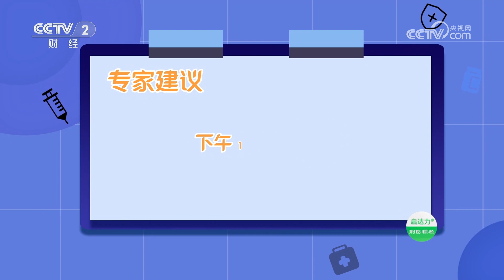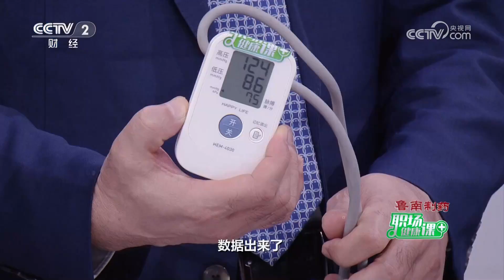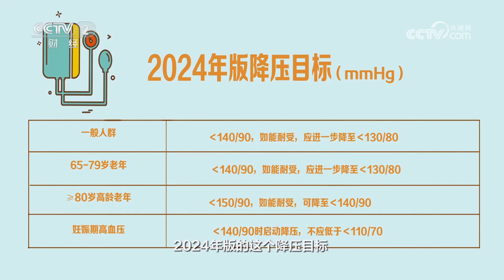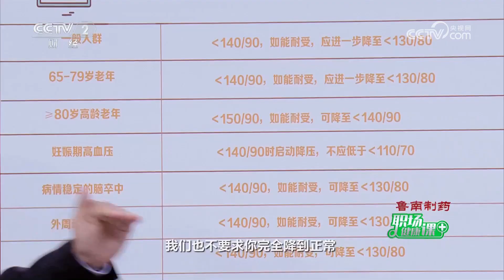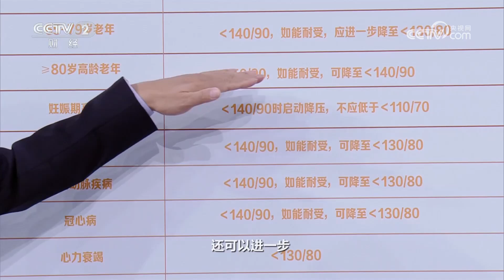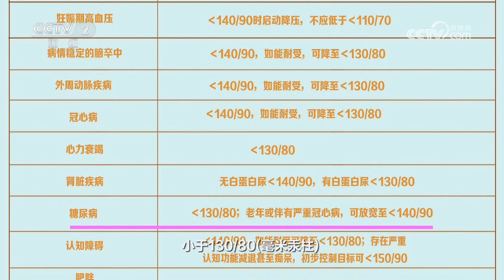[职场健康课]正确测量血压的方法 | 健康之路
正确测量血压的方法。